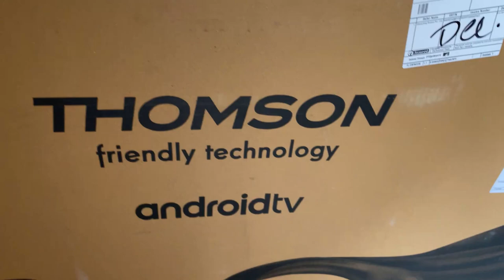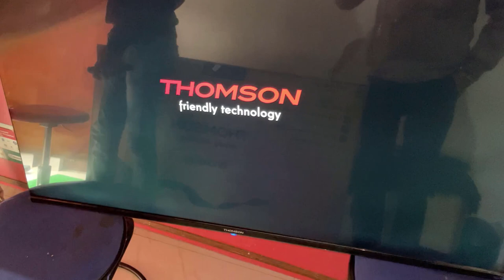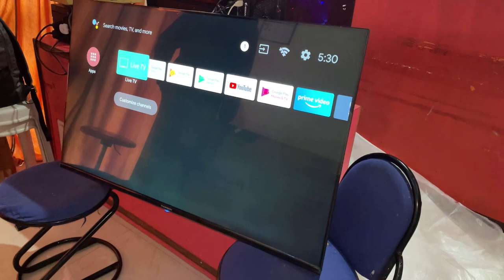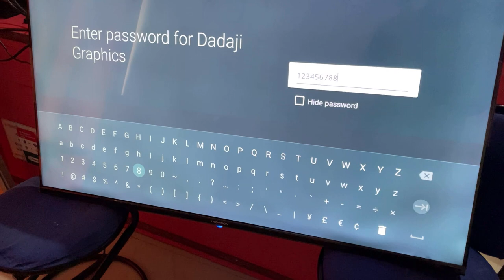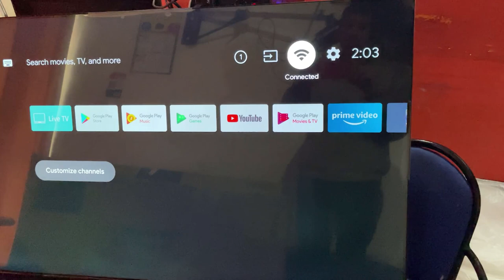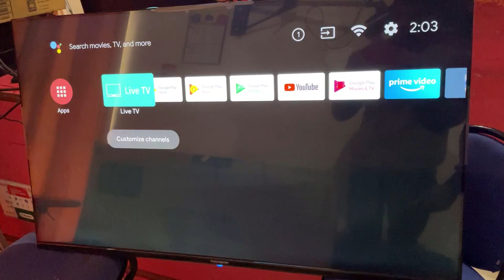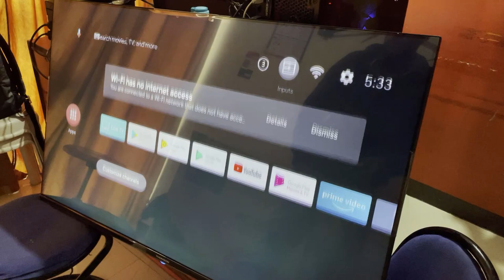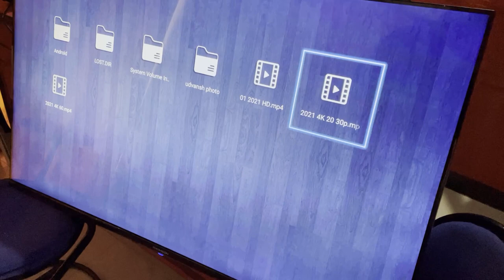Thomson 9R PRO 126 cm 50 inch Ultra HD 4K LED Smart Android TV unboxing video in hindi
1 TV Unit, Remote, Wall Mount, User Manual, 2 AAA Batteries
Model Name
50PATH1010BL
Color
Black with Alloy Stand
Display Size
126 cm (50 inch)
Screen Type
LED
HD Technology & Resolution
Ultra HD (4K), 3840 x 2160
Series
9R PRO
Smart Tv
Yes
Motion Sensor
Yes
HDMI
3
USB
2
Wi-Fi Type
Dual Band
Built In Wi-Fi
Yes
Launch Year
2021
Wall Mount Included
Yes
Video Features
Brightness
500 nits
Contrast Ratio
5000:1 (Dynamic)
Picture Engine
HDR10+
Picture in Picture (PIP)
No
Picture And Picture (PAP)
No
Analog TV Reception
PAL B/G
View Angle
178 Degree
Panel Type
IPS
Digital Noise Filter
Yes
LED Display Type
Direct LED
Aspect Ratio
16:9
Refresh Rate
60 Hz
Supported Video Formats
MP4, MPEG, MPG, MKV, AVI, FLV, ASF
Other Video Features
4K HDR 10+, ChromeCast, Stream 4K
Audio Features
Number of Speakers
2
Speaker Type
Box Speaker
Sound Technology
Surround Sound
Surround Sound
Yes
Speaker Output RMS
40 W
Supported Audio Formats
Other Audio Features
6 Sound Mode (Standard, Music, News, Movie, Game, User), Sound Output Device (TV Speaker, ARC, S/PDIF)
Processor
ARM Cortex A53 - 1.4 GHz
Ram Capacity
2 GB
Storage Memory
8 GB
Clocking Speed
1.4 GHz
Supported App - Netflix
No
Supported App - Youtube
Yes
Supported App - Disney+Hotstar
Yes
Supported App - Prime Video
Yes
Supported Mobile Operating System
Android, iOS, Windows, Blackberry
Operating System Present
Yes
Operating System
Android
Screen Mirroring
Yes
App Store Type
Google
Supported Devices for Casting
Laptop, Mobile
Bluetooth
Yes
Built In Wi-Fi
Yes
Mobile High-Definition Link
No
Ethernet (RJ45)
1
Other Internet Features
Android, Google Play Store with 6000+ Apps and Games, Chromecast Built-in, Google Assistant, Live TV Channels, 20+ Content Partners
Connectivity Features
HDMI
3 Side
USB
2 Side
Headphone Jack
Yes
RF Connectivity Input
Yes
RF Connectivity Output
Yes
Other Connectivity Features
Network PM44-11BP 100M Ethernet Support (10/100M, DHCP), Browser, Support HDMI-ARC
Remote Control Features
Touch Remote
No
Smart Remote
Yes
RF Capable
No
Internet Access
Yes
LED Backlit Buttons
Yes
DVR Control
No
Battery Type
2 AAA Batteries
Remote Charger
No
Other Remote Control Features
Google Assistant Enabled Remote, Hot Keys of Sony Liv, Prime Video and YouTube
Power Features
Power Requirement
AC 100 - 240 V, 50/60 Hz
Power Consumption
0.5 W (Standby)
Convenience Features
Clock
Yes
Auto Power Off
Yes
Sleep Timer
Yes
On/Off Timer
Yes
Other Convenience Features
More Than 6000 Plus Apps and Games, Airplay, Chromecast, Google Play Store with 500,000 Plus TV Shows and Games, Google Assistant, Unlimited Content
Dimensions
Width x Height x Depth (without stand)
1125 mm x 660 mm x 120 mm
Width x Height x Depth (with stand)
1125 mm x 715 mm x 280 mm
Weight (with stand)
15 kg
Stand Type
Tabletop
Warranty
Warranty Summary
1 Year Warranty on Product and 6 Months on Accessories
All Manufacturing Defects
Warranty Does Not Cover Any External Accessories (Such as Battery, Cable, Carrying Bag), Damage Caused to the Product Due to Improper Installation by Customer, Normal Wear and Tear and Damages Caused to the Product by Accident, Lightening, Ingress of Water, Fire, Dropping or Excessive Shock, Any Damage Caused Due to Tampering of the Product by an Unauthorized Agent.
Technician Visit
Installation & Demo
Installation & Demo Details
We'll facilitate the installation and demo through authorized service engineer at your convenience The installation will be done within 48 hours of delivery of the TV.The service engineer will install your new TV, either on wall mount or on table top. Installation and demo are provided free of cost.The engineer will also help you understand your new TV's features.The process generally covers:Wall-mounted or table-top installation, as requested.Physical check of all ports, including power and USB ports. Accessories also checked.Demonstration of features and settingsQuick run-through on how to operate the TV